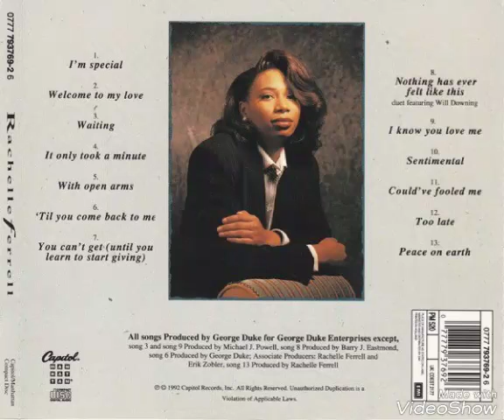Rachelle Ferrell - Peace On Earth